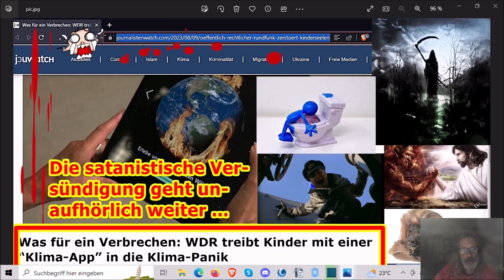Die satanistische Versündigung geht unaufhörlich weiter — 10.08.2023 ...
Schrumpfkopf TV,usw.,etc.,satire,menschenverachtung,terror,horror,nwo,great reset,genozid,satanismus,vernichtung,umvolkung,Ukrainetourismus,das Morden geht weiter,Klima-App,jungenzerstörung,panikmache,